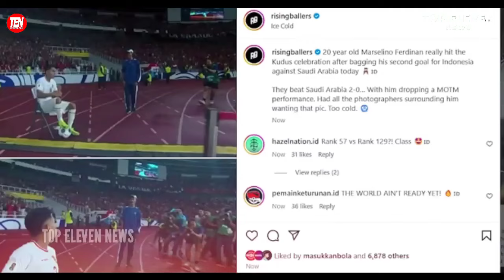TRENDING Sampai EROPA "Seisi Stadion Merinding" Verdonk Lari Meski Kram Semua Komentator Sampai Syok